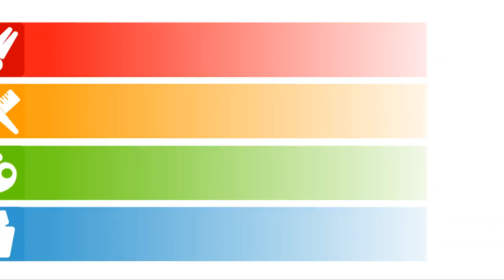How to make a Chinese Fan - Arts & Crafts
Chinese fans are pretty little accessories that you can carry! Here is guide to making one! Play and find out how to make one!